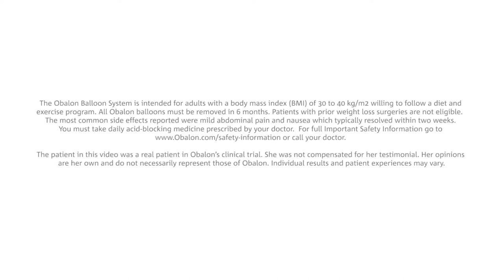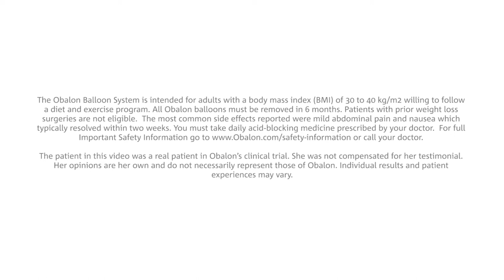Obalon Gastric Balloon Results - Dana | DR. DAVID G. DAVTYAN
Dana from Illinois started out with 178lbs when she first swallowed the Obalon gastric balloons. After the six months weight loss process, she lost so much weight that none of her clothes fit her.

Visit us at ObalonLA.com
Visit us at WeightLossSurgeryLA.com